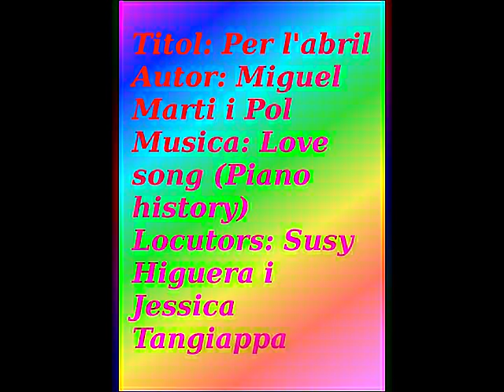DOV07 Abril Jessica i Susi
VideoRelat de Jessica i Susi de CP Dones Barcelona creat com a participació en la VIII Mostra Sant Jordi DigiTale. Basat en untext de Martí i Pol.Projecte DigiTale